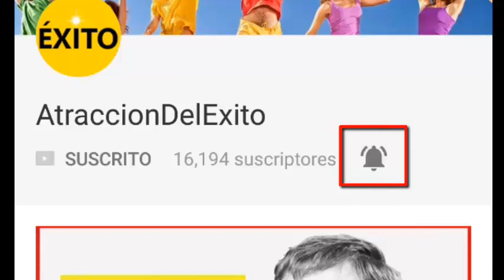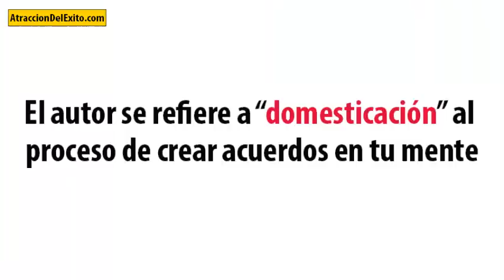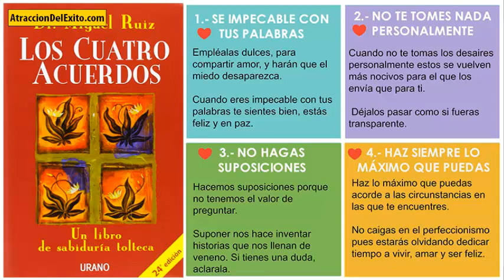Libro LOS CUATRO ACUERDOS Toltecas de Miguel Angel Ruiz - RESUMEN COMPLETO